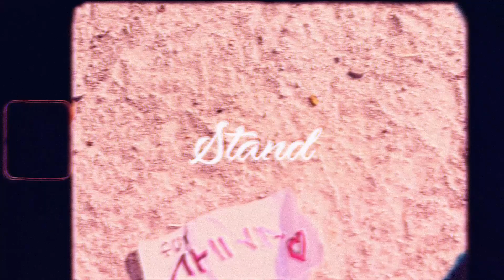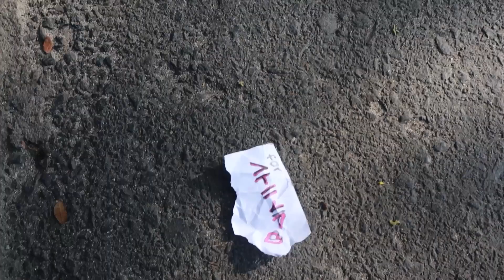AHNA & Anatha Li - Stand (Visualizer)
Official Visualier for "Stand" by AHNA & Anatha Li.

Lyrics :

Everyday's a fight
Everyday we're always pushing
First we're soaring high
Two minutes pass now we're falling

This has Now become our 24 hour routine
A fallen kingdom
Where you're the king and I'm the queen

To fix the mess we made
Cuz it hurts to see you cry

We can make this work
I just got to keep on trying
I'd rather get hurt
Than to see you break down crying
Don't push me away, boy I'm here to stay
I don't want to fall again
I just want us to stand

Don't know how much we can take
We're standing on a thin wire
Don't know if it will break
All this is making me tired

Pushing back the force
as trying to break us apart
When you called me yours
I already knew from the start

But i. is going to try

Don't push me away, I'm here to stay

We’re not who we used to be
We were younger and smarter

But i know this ain’t the end
Don’t let go of my hand